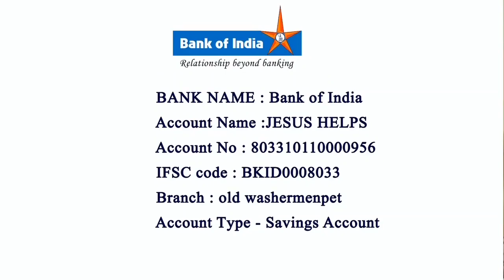Best for Jesus Our Lord By L.Nelson Antony Joachim MA,MBA. 28-09-2021